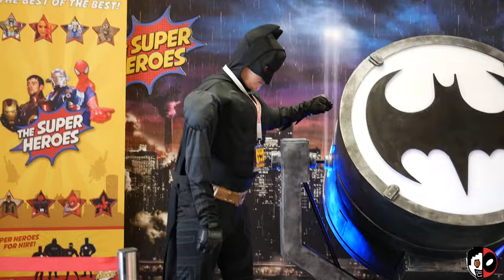"Geeks" Lincoln Comic-Con 2016 Cosplay Music Video (Part 1)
Thanks to everyone who took part in this!
Tune in for next week for part 2 of this awesome Cosplay Music Video!

Sound effects have been written, recorded and produced by myself.

Song featured:
THE NEW MUSIC BY AlexBeroza.

Why not visit my Facebook,G+ and Twitter pages?